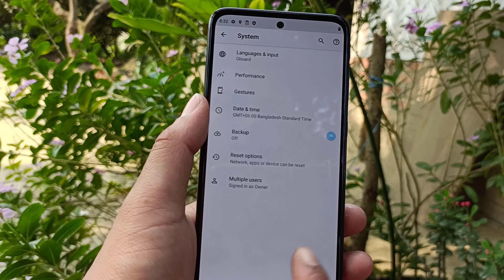How to fix network not working on moto g31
System
Advanced
Reset.